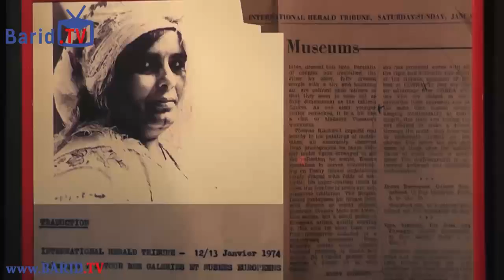حكاية الشعيبية طلال مع ابنها تحكى في معرض من تنظيم التجاري وفابنك